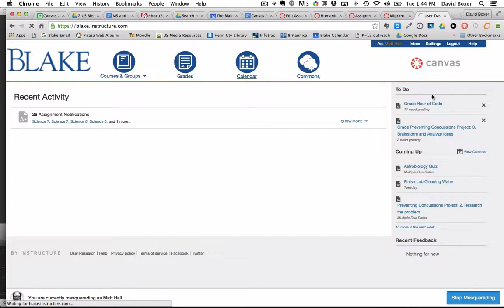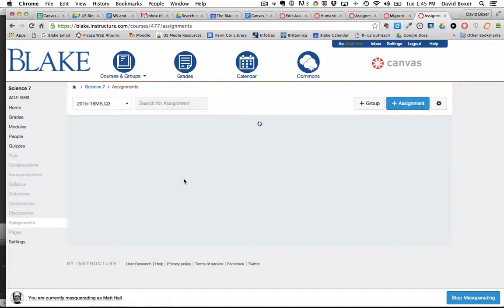Overview of Calendar and Assignments The Teacher Perspective in Canvas